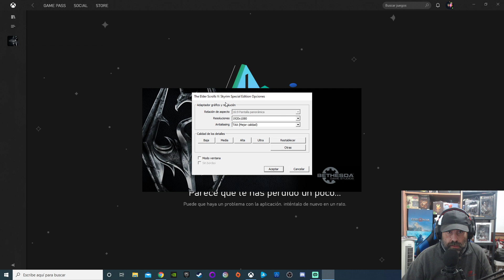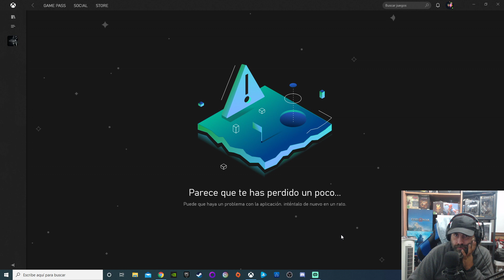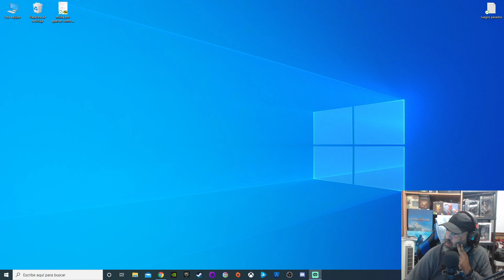SKYRIM: LAS AVENTURAS DE HERMENEGILDO Y ZURRUNDANGA #3